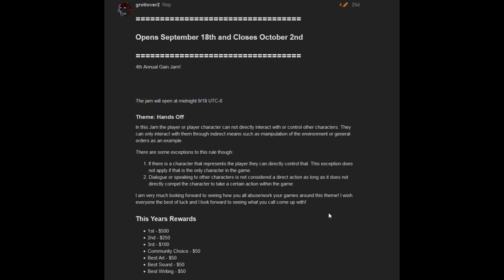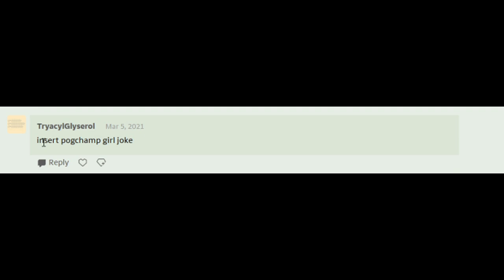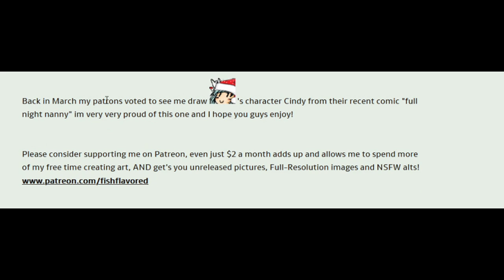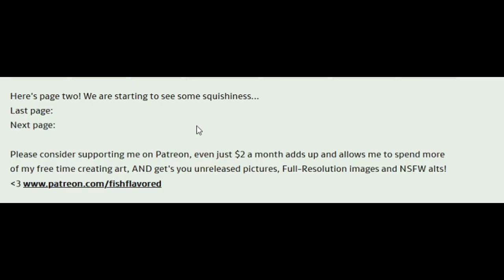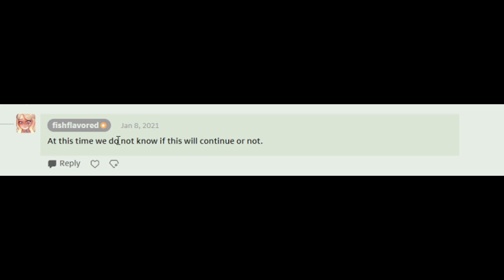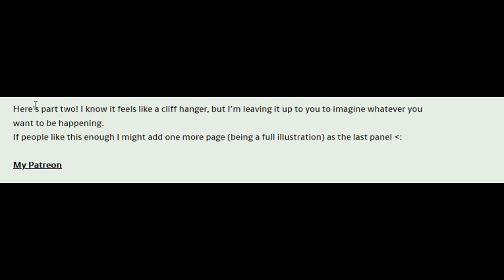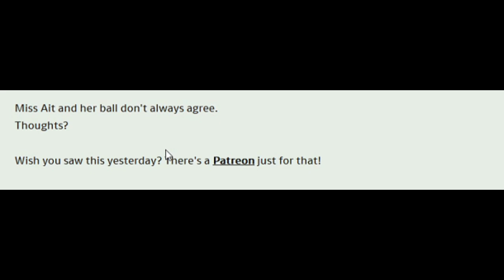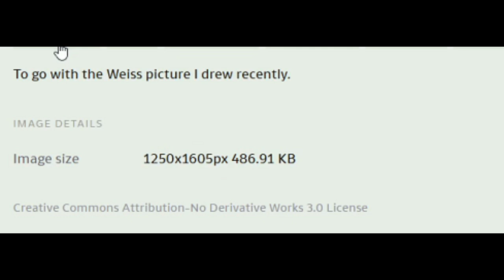The Art of FishFlavored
/fishflavored